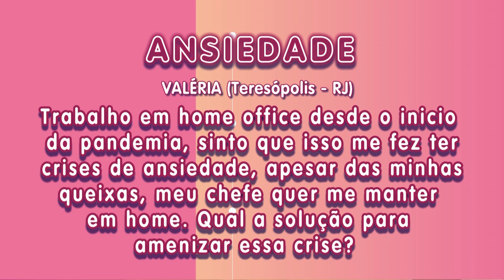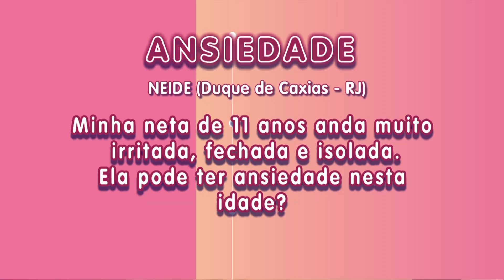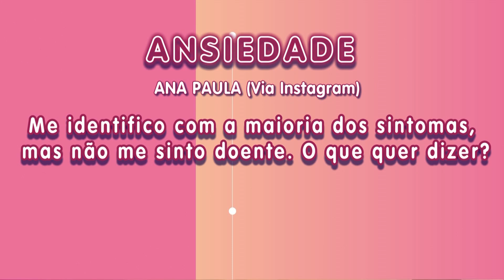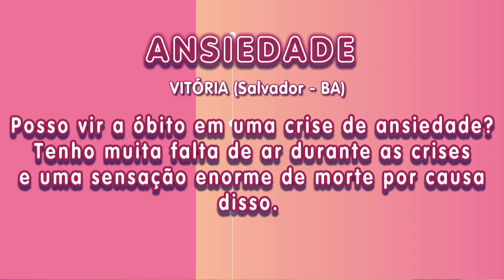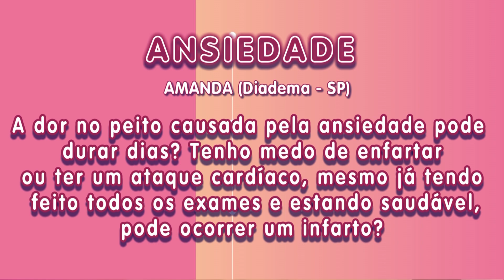Ansiedade: A importância do autoconhecimento para seu tratamento com psicólogo Rui Burigo – 09/08/22